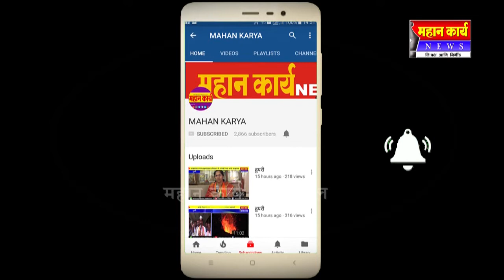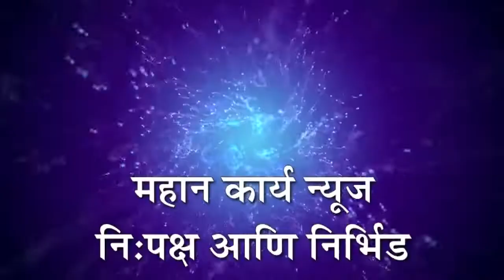बेडकिहाळ येथे नाड हब्ब राज्योसत्व साजरी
बेडकिहाळ येथे नाड हब्ब राज्योसत्व साजरी ; विविध शाळेच्या विद्यार्थीकडून पथसंचलन